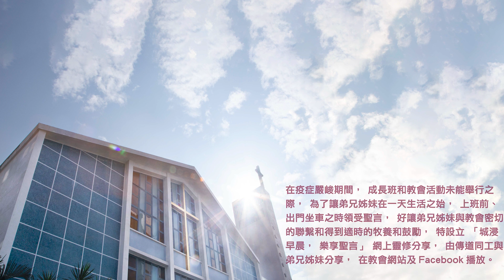20240111城浸早晨，樂享聖言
分享：魏文俊傳道
經文：申命記1章9-25節
信息文字版及經文：